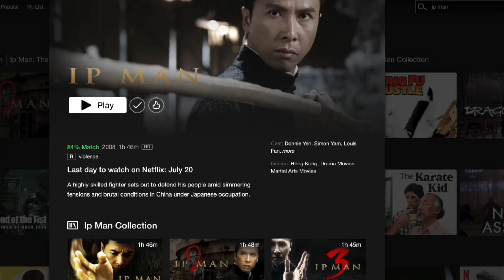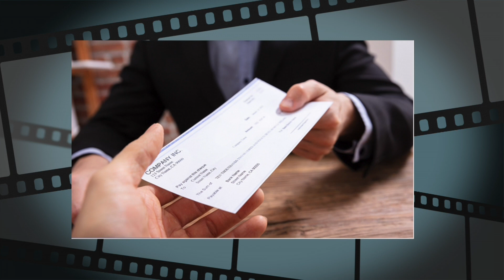Disney Took Down Willow from Streaming and That's Bad and I Don't Like It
Disney Took Down Willow from Streaming and That's Bad and I Don't Like It or How I Stopped Caring About the Streaming Wars and Started Buying DVDs Again.
The streaming services have been cutting out content from their platforms and Doug talks about why this is bad for their reputation and the film industry as a whole.

Please like our page on Facebook for all the updates!